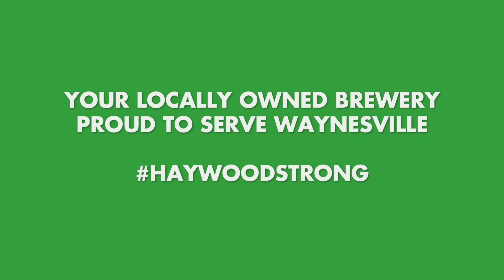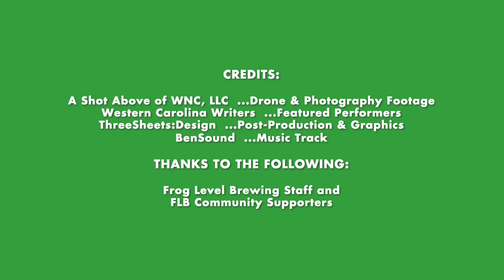FrogLevel Brewing Summer 2020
We are a working micro-brewery located in Waynesville, North Carolina. Offering 21 taps of your favorite Frog Level beers and is also the production facility and test kitchen for sister brand, @7Clans Brewing. On-site food, beautiful creekside outdoor space, and live music on weekends. FLB is casual, family and pet friendly.